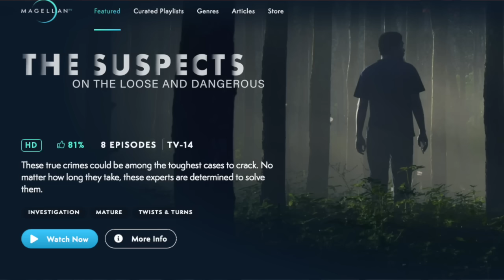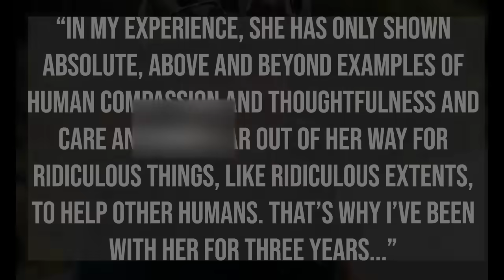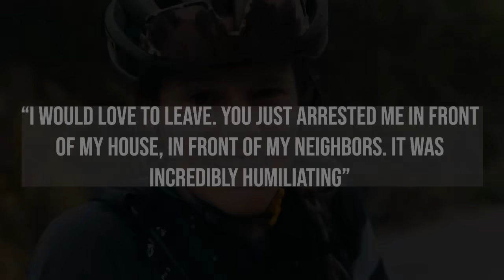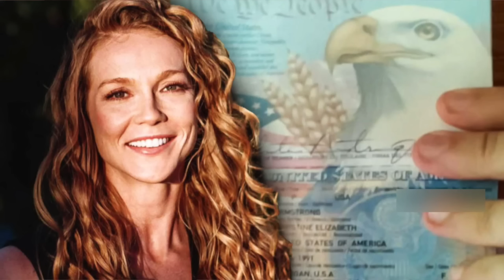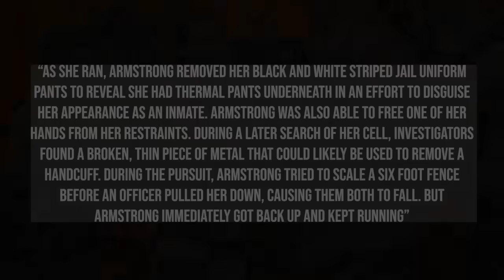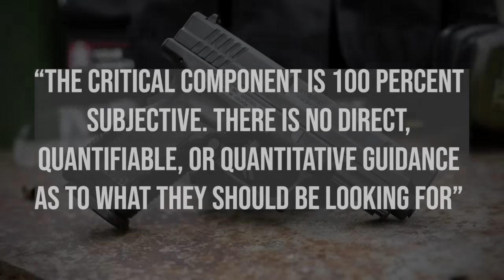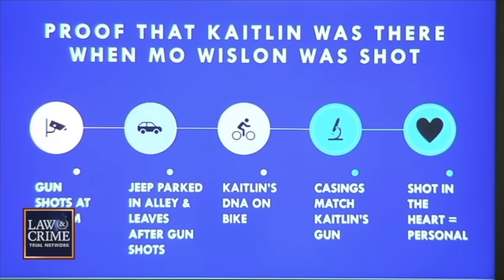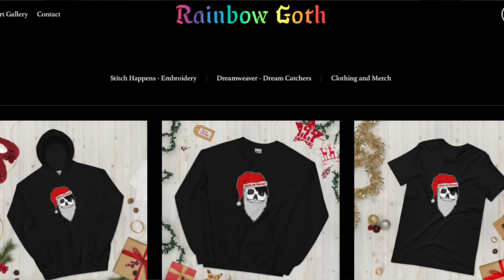Mo Wilson and Kaitlin Armstrong: The Consequences of Jealousy: PART 2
Stephanie's Small Business Showcase! Rainbow Goth Art